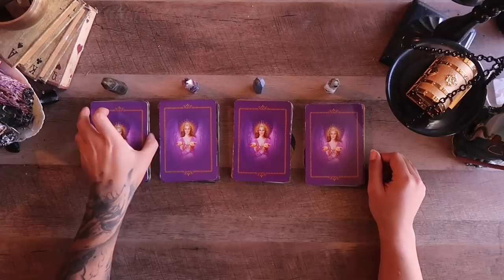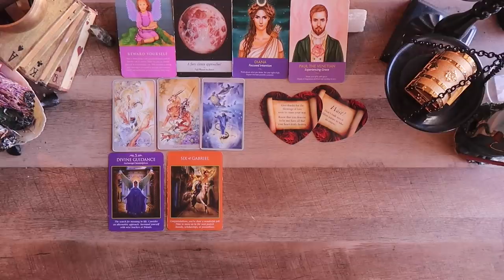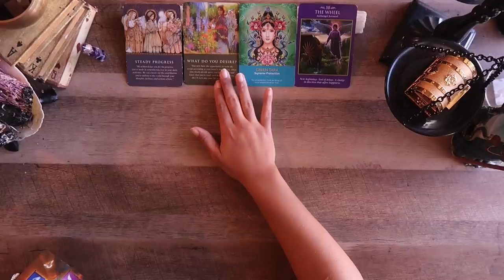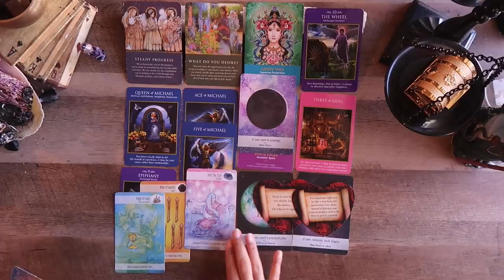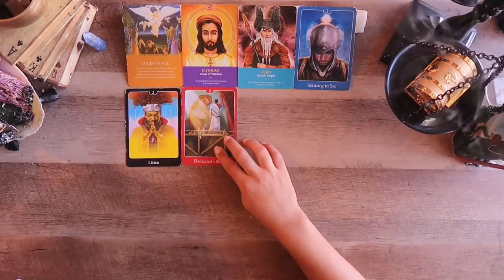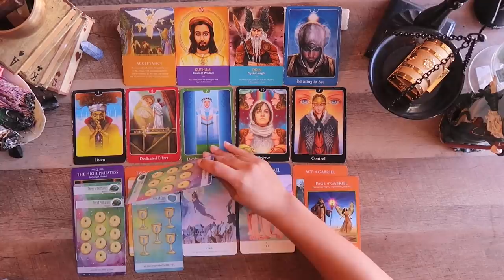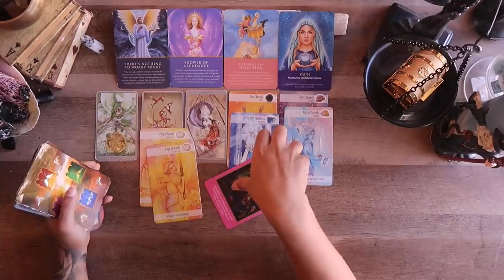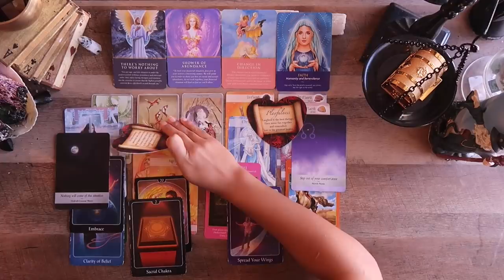(Pick a Card)🔮EXACTLY WHAT YOU NEED TO HEAR RIGHT NOW!!!👂🙊